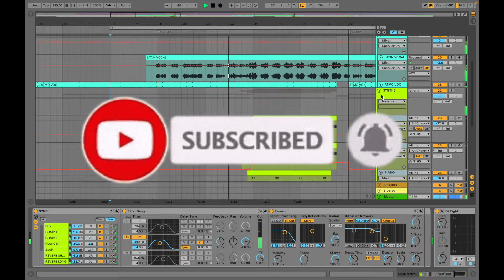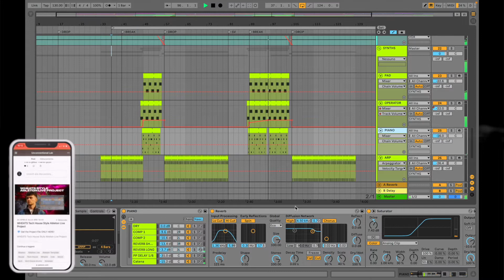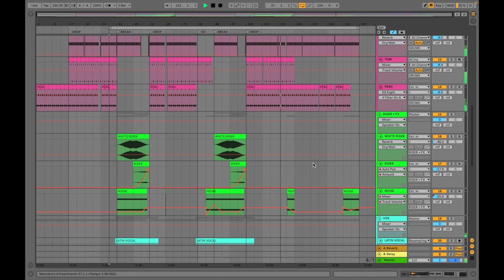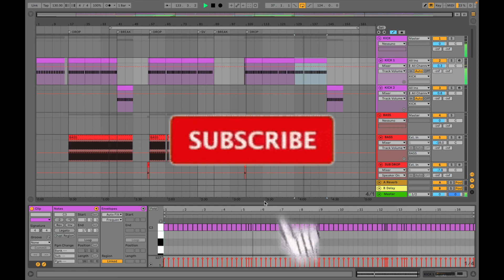Blackchild / Solid Grooves Latin Tech House (Ableton Project Template)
- Only Stock Plugins
- Fully Customizable

Unconventional: Think Different💎